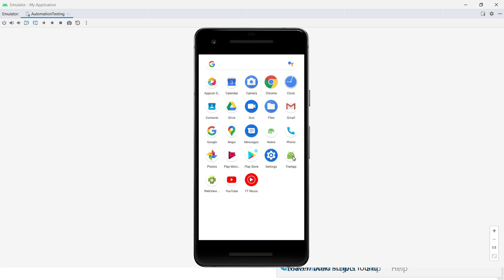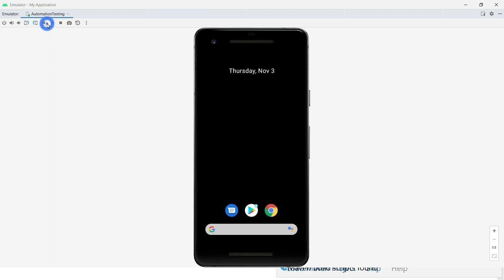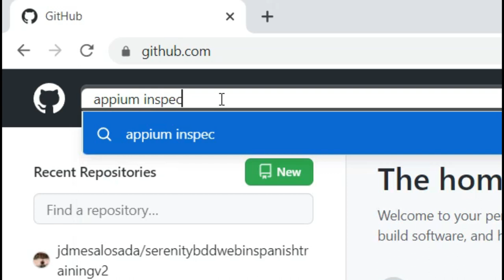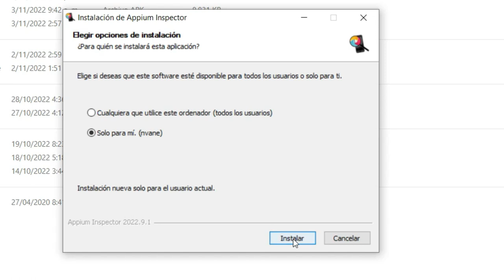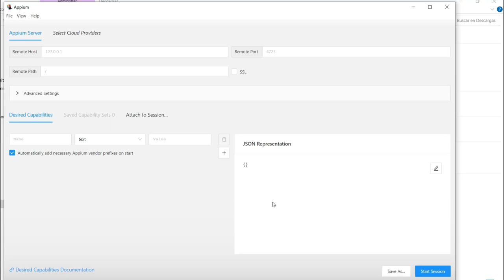Descarga e instalación de Appium Inspector | Automatización con Appium y Serenity BDD | Parte 9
En esta lección vamos a ver como instalar Appium inspector para analizar las aplicaciones móviles.

Aquiere el curso de creación de framework de automatización con Selenium y Springboot